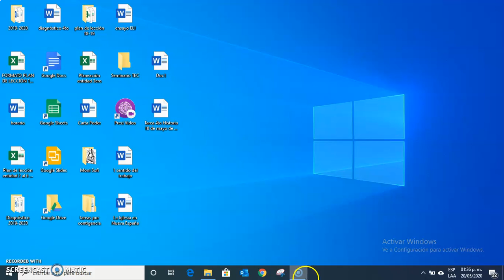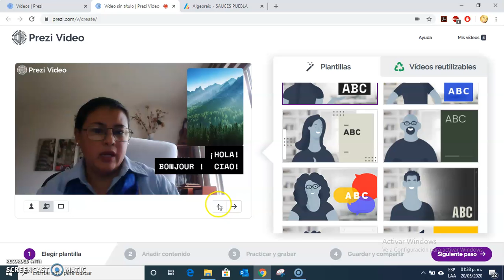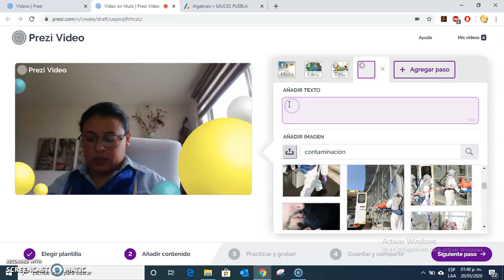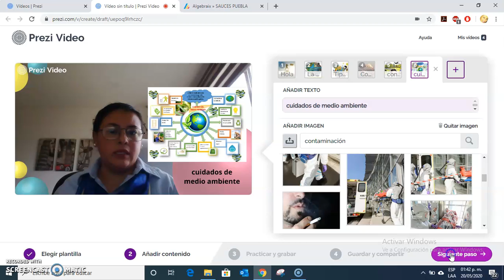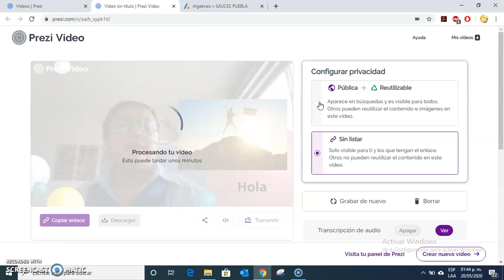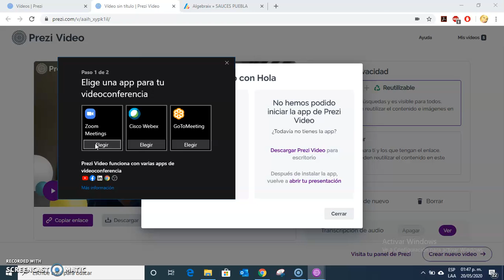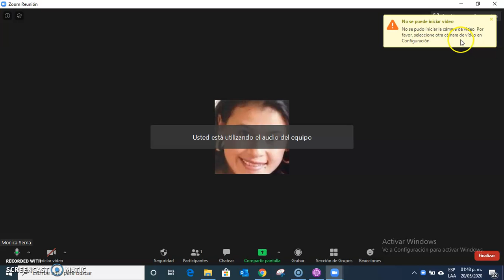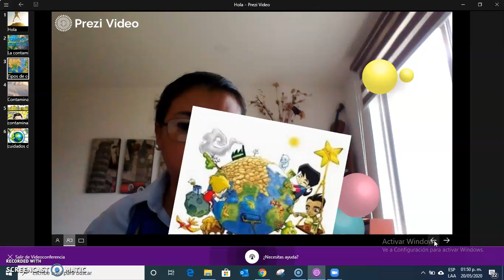Prezi video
Tutoria Pezi video